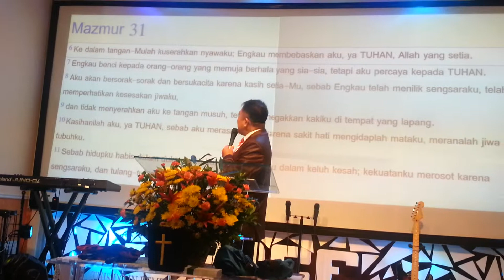Beth Eden Pentecostal Church NJ USA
Firman. oleh Ps John Kewas 2